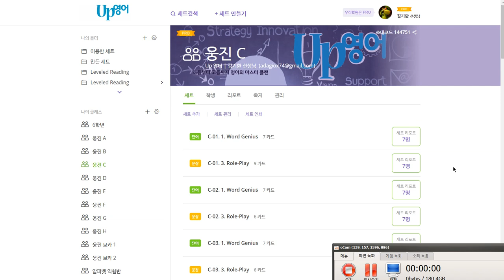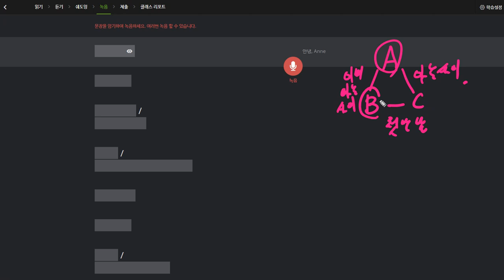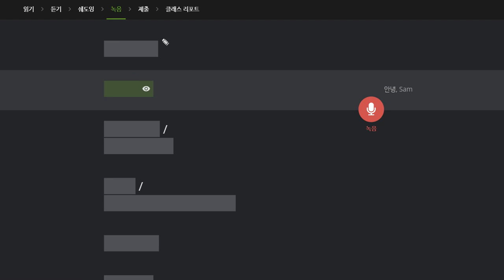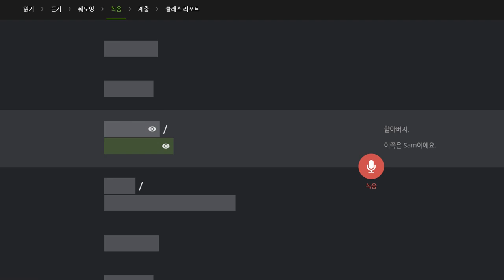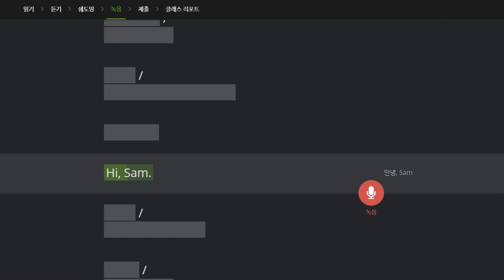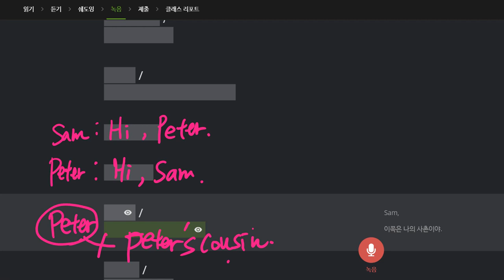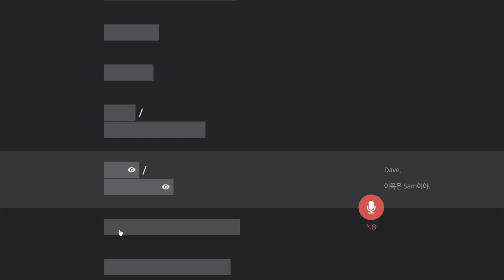백민철 2020 01 08